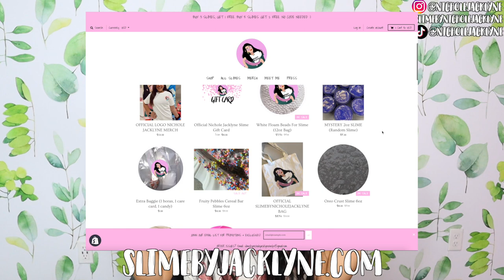100% HONEST SLIME SHOP REVIEW!! Underrated vs Famous Slime Shop Review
100% HONEST SLIME SHOP REVIEW!! Underrated vs Famous Slime Shop Review
100% HONEST SLIME SHOP REVIEW!! Underrated vs Famous Slime Shop Review
100% HONEST SLIME SHOP REVIEW!! Underrated vs Famous Slime Shop Review

Firefly slime: @fireflyslime

(Brand Planning, Business Consulting, Video Editing, and more!)

➜Buy My EXACT Slime Supplies:
Nickelodeon JoJo Siwa Liquid Lava Putty
Ultimate Slimy Lab
So Slime DIY Kiit Factory
Slime Shakers 3 Pack “Rainbow”
Fluffy Slime 10-Pack
3lb Clear Slime
DIY Goo Slime Kit
Elmer’s Galaxy Glitter Slime Kit
Poopsie Pooey Puitton Slime Surprise:

Uber Code: nicholej292ue

Lyft Code: NICHOLE27981